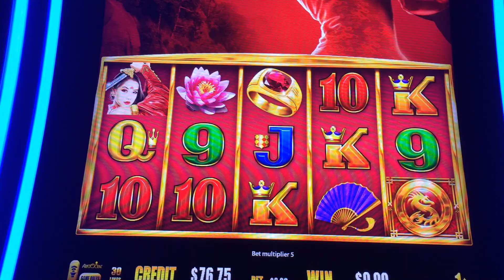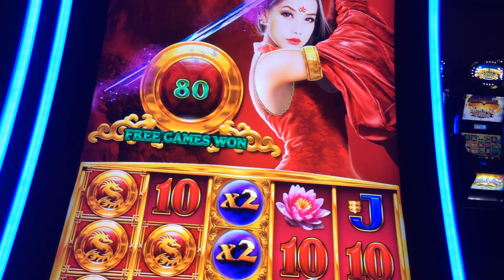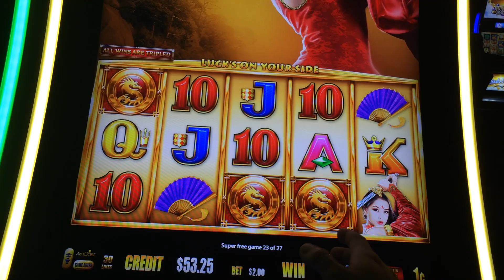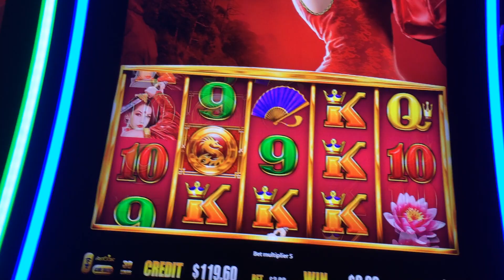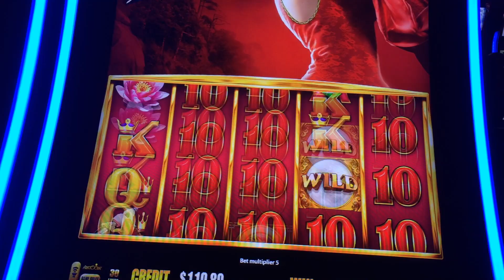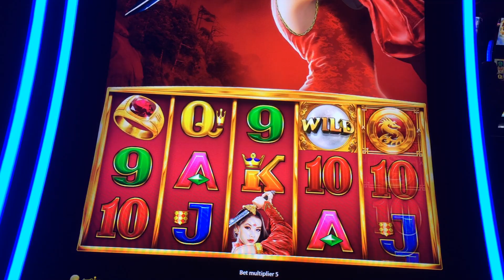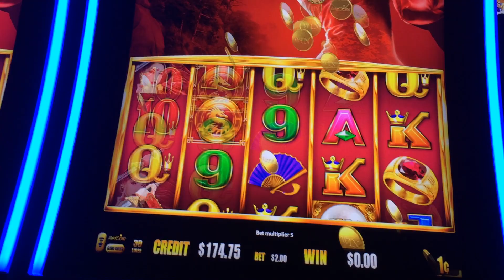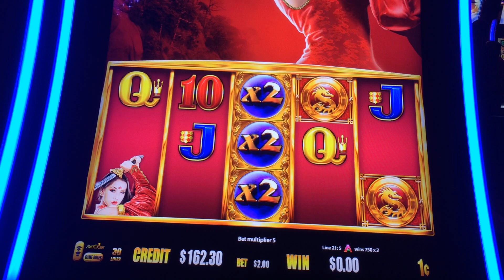BIG WIN!! LIVE PLAY on Fortune's Way Slot Machine with Bonus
Denomination -
Total Bet - $